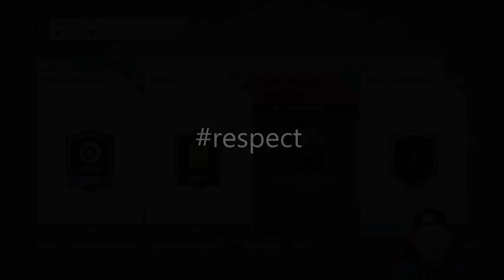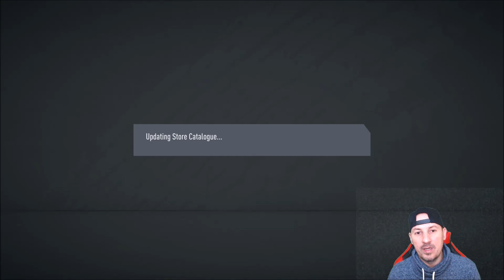PACK OPENING CU MIROS DE PRIMAVARA / WALKOUT SI GHIOCEI, COMBINATIA PERFECTA :D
Incep saptamana cu traditionalul PACK OPENING si dupa un DNF LEAGUE cu gust amar, sper sa o reglez din bulan si sa prind ceva ... cat de cat, acolo :D